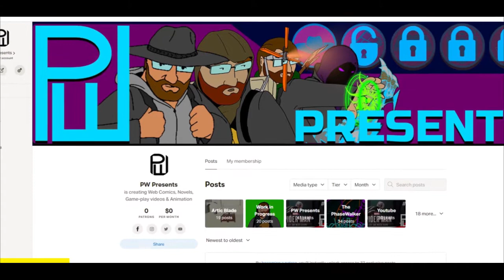Dragon Age Inquisition: Part 41 | PW Presents Gaming